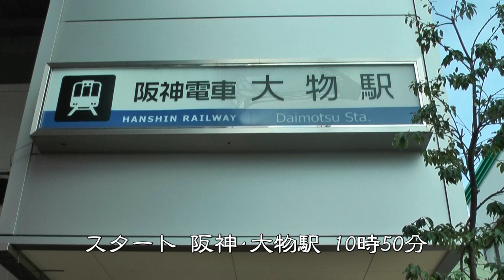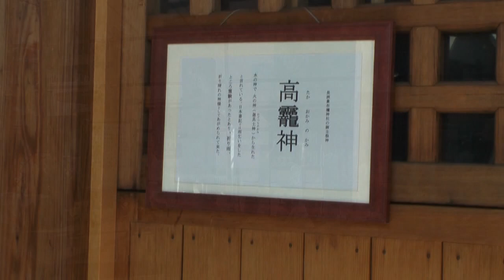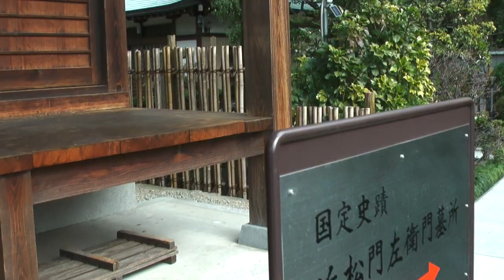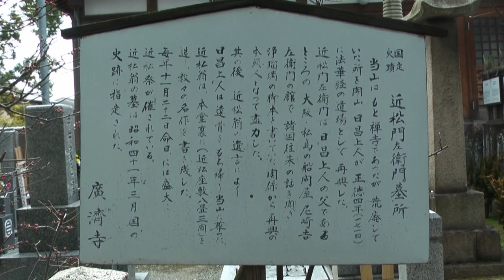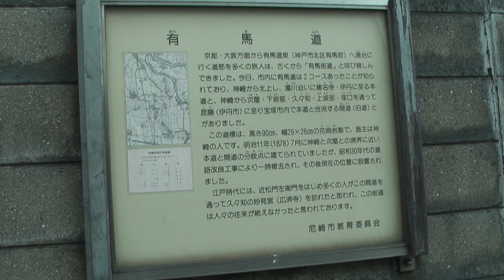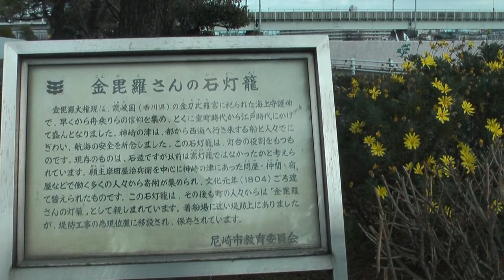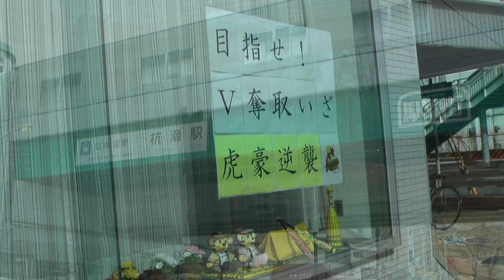近鉄･阪神･山陽 沿線散歩 2012年度版 阪神･大物駅 2013/02/09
2013年2月9日(土)、近鉄･阪神･山陽 沿線散歩2012年度版 COURSE5【～家族で再発見～近松門左衛門ゆかりの地へ!尼崎の歴史に触れよう!】のコースを歩きました。阪神･大物駅10時50分スタート、阪神･杭瀬駅13時50分ゴール、総歩行距離は11kmです。
コース：阪神･大物駅→長洲貴布禰神社→ココエあまがさき緑道新都心→広済寺→近松記念館→伊佐具神社→イオン尼崎→須佐男神社→中国街道神崎渡し跡→皇大神社→阪神･杭瀬駅
初めて歩くコースでした。近松記念館は、普段から裏口が入口になっていました。係の方に入館の旨を申し出て、展示室を開けてもらいました。近松の生涯や作品を学ぶことができます。